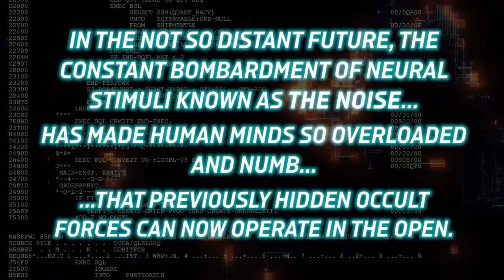Now on Kickstarter: Tokyo : Otherscape - A Mythic Cyberpunk Rpg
TOKYO : OTHERSCAPE - A Mythic Cyberpunk RPG
A tag-based cyberpunk-fantasy roleplaying game in a megacity of tech and myth, powered by City of Mist.